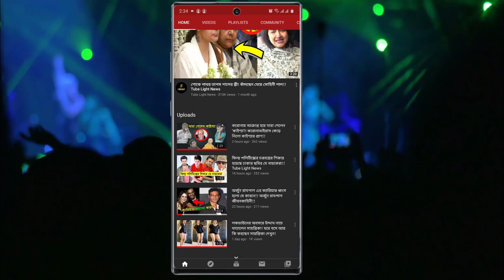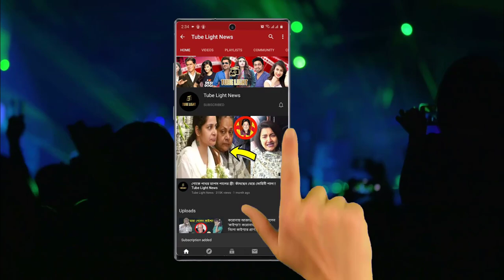জামিন না পাওয়ায় কাঁদতে লাগলেন আরিয়ান খান !!Aryan Khan Crying on his Bail Again rejected